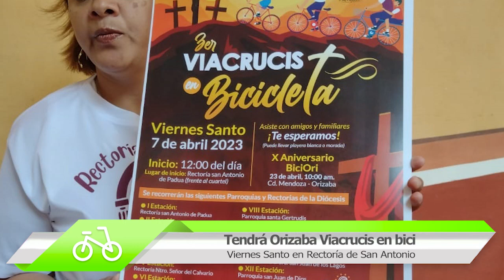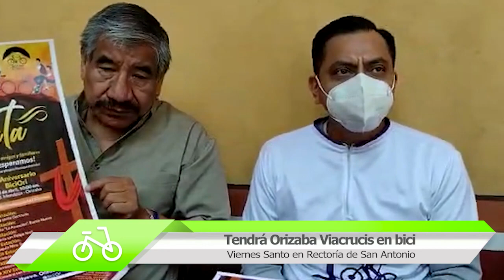Tendrá Orizaba Viacrucis en bici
Con un recorrido de 18 kilómetros por 14 templos de Orizaba, el próximo ViernesSanto, la agrupación BiciOri Paz y Bien, realizará su tercer Viacrucis en Bicicleta 🚴‍♀️🚴‍♂️🚴

Esperan la participación de mil 500 ciclistas ☺️